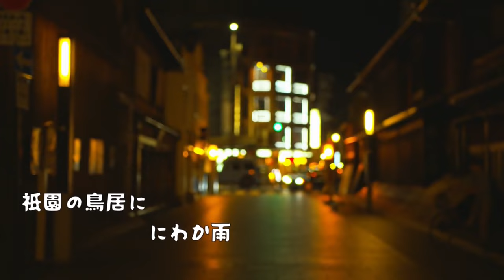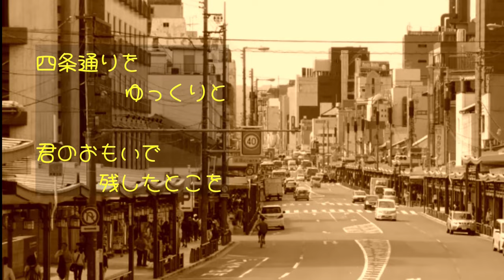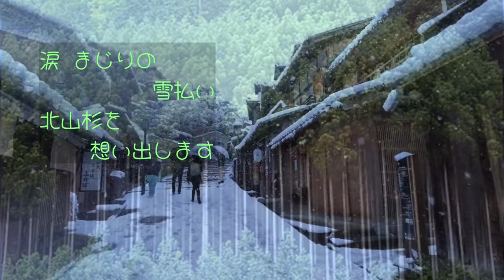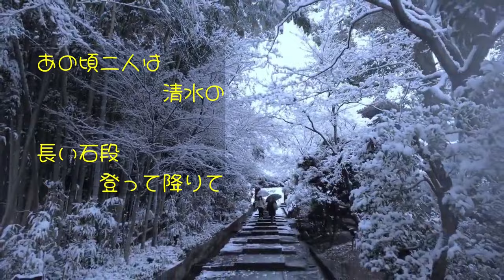祇園の鳥居('74,はしだのりひこ)／北山杉('74,うめまつり)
【曲目】
0:00 祇園の鳥居／はしだのりひこ
3:38 北山杉／梅まつり

【歌詞】
🎵祇園の鳥居

詞・曲：端田伯彦
歌：はしだのりひこ

祇園の鳥居に にわか雨
びっくりとび立つハトの群れ

かけ出す京都の 裏小路
うちは十六 舞妓どす

お三味かかえて裾はしょり
 こっぽり からころからころろ

もみじゆれてる鴨川で
小さなためいき誰かを待つ

更けゆく京都は秋模様
あの人ほんまにうちのこと

好きやて何度も言わはった
明日も逢おうと言わはった

比叡おろしに見送られ
涙こらえて帰り道

うちかて普通の女の子
せつない恋かてしますねん

 こっぽり からころ帰り道

🎵北山杉

作詞：下条薫、作曲：山本勝、唄：うめまつり

四条通りをゆっくりと
君のおもいで残したとこを
黒いダッフルコート着て
背中丸めて　歩いてます

あの頃二人は　清水の
長い石段　登って降りて
青春色の　京都の町を
じっとじっと　見つめていました

冷たい雨が　雪になり
君の足跡　かくれて消えて
涙　まじりの雪払い
北山杉を　想い出します

あの頃二人は　大覚の
白い石仏　触れたり見たり
静かに静かに　歩いていました